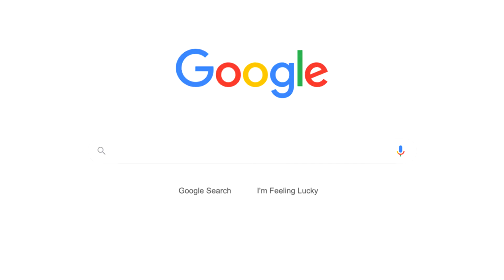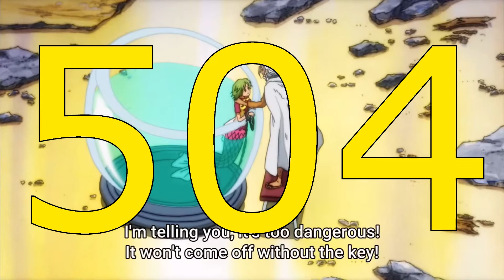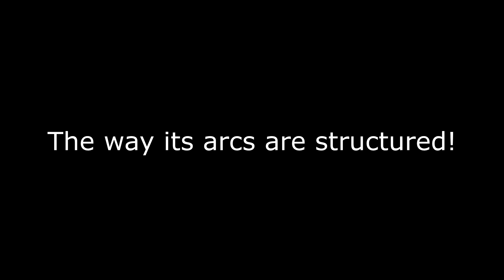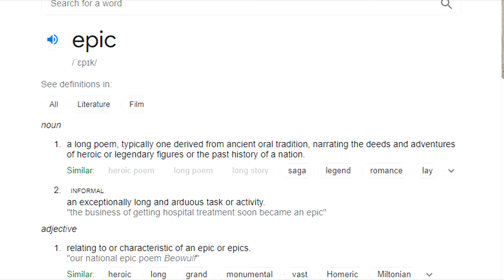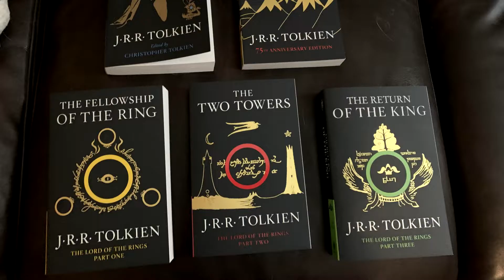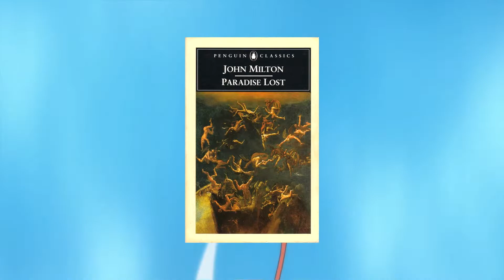What Everyone Gets WRONG About One Piece's Writing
In this anime analysis video I chase down the actual reason, the REAL SECRET, if you will, of the long successful run of One Piece, both anime and manga, which is undoubtedly due to the genius writing of Eiichiro Oda.

one piece
luffy
monkey d luffy
roronoa zoro
zoro
anime
anime analysis
anime reaction
sanji
vinsmoke sanji
nami
robin
nico robin
franky
tony tony chopper
chopper
luffy vs katakuri
eiichiro oda
why is one piece so long
why is one piece so good
luffy vs usopp
usopp
god usopp
wano
wano kuni
chapter 1010
zoro vs kaido
kaido vs luffy
big mom
kaidou
one piece 1010 reaction
why is one piece so popular
why one piece is the best
why one piece is trash
why you should watch one piece
one piece anime vs manga
one piece reaction
one piece writing